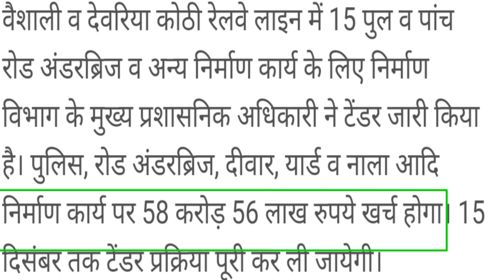2023 तक पूरा हो जाएगा हाजीपुर सुगौली रेल लाइन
2023 तक पूरा हो जाएगा हाजीपुर सुगौली रेल लाइन

about this video- is video mein bataya Gaya hai Hajipur sugauli rail line ki nai update ke bare mein

Hajipur sugauli rail line update
Hajipur sugauli rail line news
Hajipur sugauli rail line project progress
hajipur sugauli new rail line
Hajipur sugauli rail line route
hajipur sugauli rail line pariyojna
हाजीपुर सुगौली नई रेल लाइन लेटेस्ट अपडेट
Hajipur sugauli railway
vaishali railway station
Anokha rockstar
indian railways
indian railway new line project